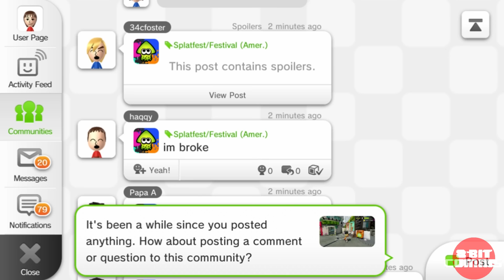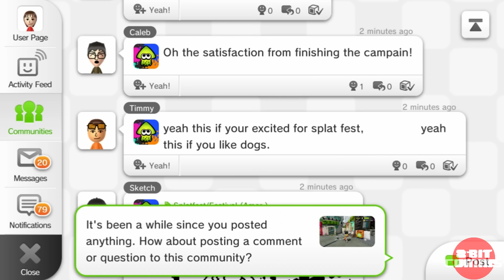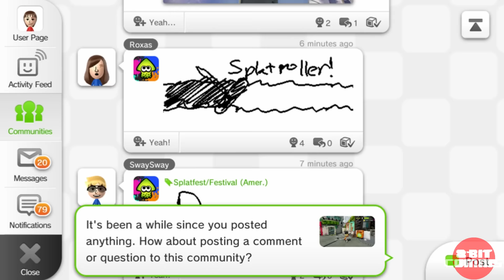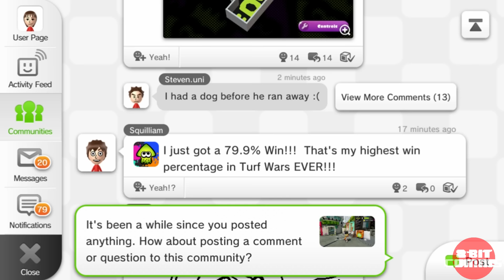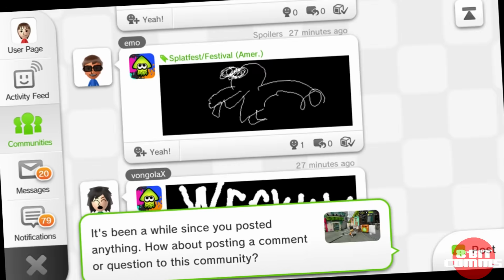Let's Play: Miiverse! ...Wait, WHAT?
This Was Recorded When We Were On Lunch Break.